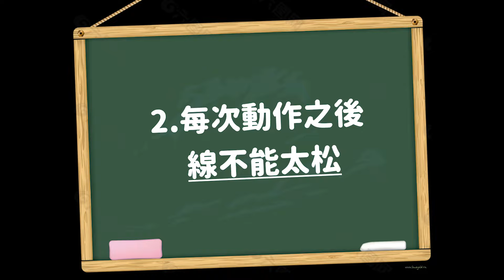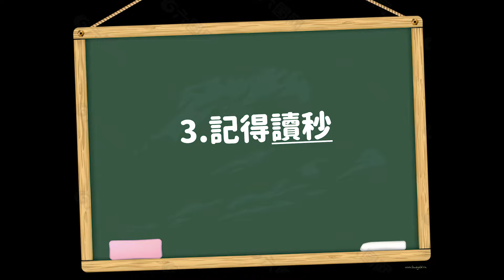別再這樣用米諾！最致命的3個錯誤點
這一次關於用餌，來到硬餌的環節，
給大家總結了最基本的最主要的米諾的注意點，
今後你手中的米諾就是活的米諾拉```

裝備： 竿  SHIMANO+JACKALL Poison Adrena 172M
             卷  20 Metanium

💝日本釣具代購請加
・Line號 ：【diaoyuwanhuatong】